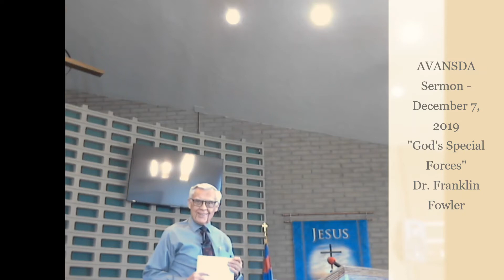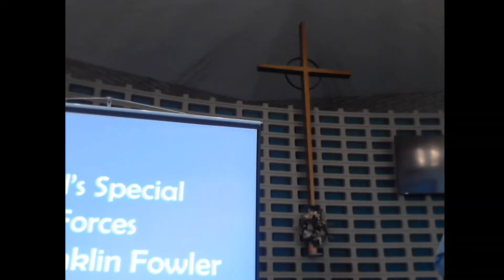"God's Special Forces" - Dr Franklin Fowler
AVANSDA Church Sermon - December 7, 2019